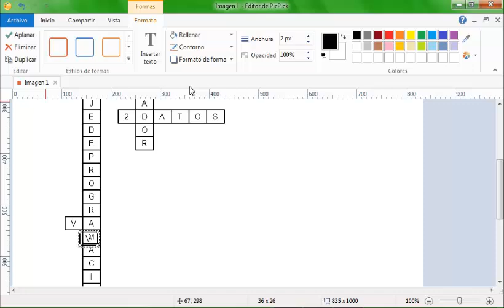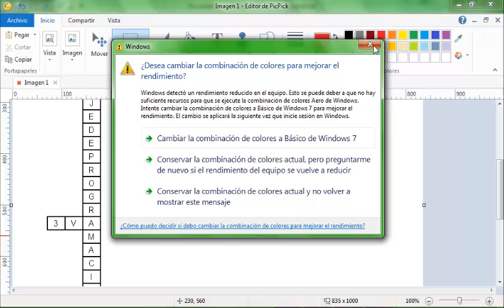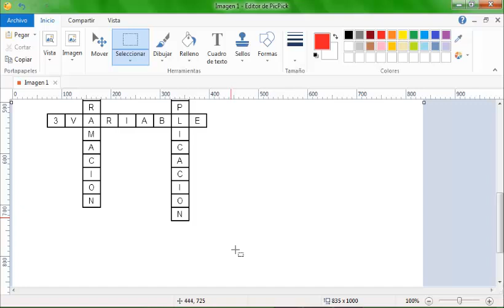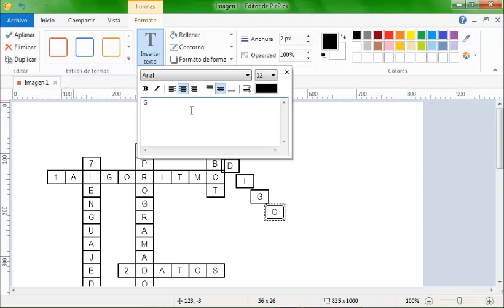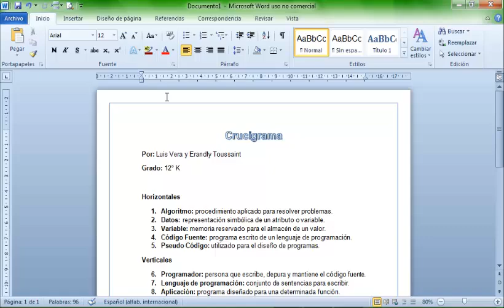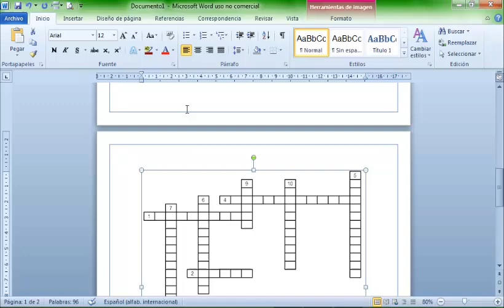Crucigrama sencillo sin programas especiales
Lo sé, lo sé. Existen miles de programas que hacen eso, pero cuando tu profe te diga que no uses programas y/o no encuentras el programa, se puede recurrir a la antigua.

El programa que usé (PicPick) es uno muy similar a Paint, pero que es mejor en mi opinión, es muy sencillo de usar, y lo pueden descargar completamente gratis